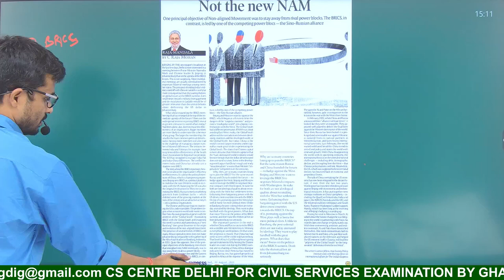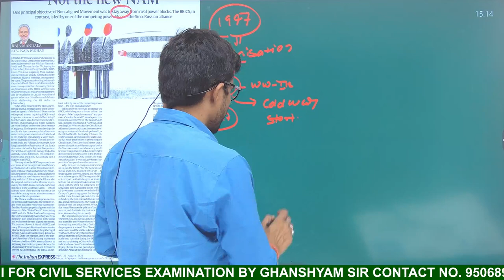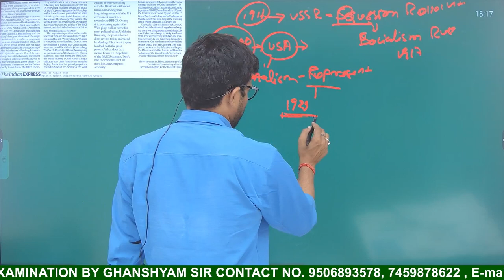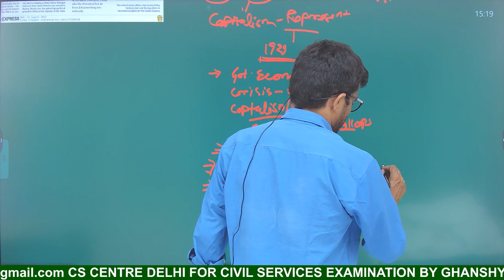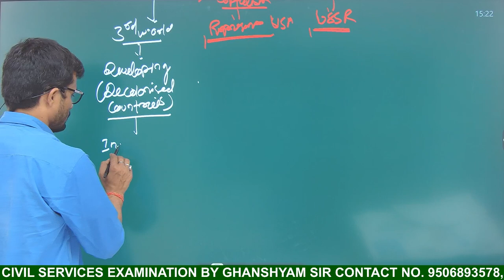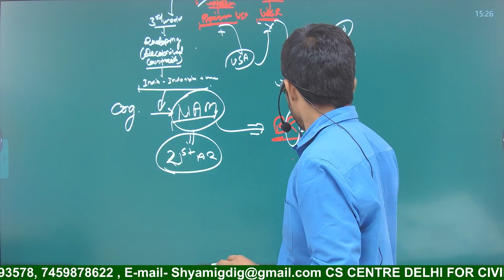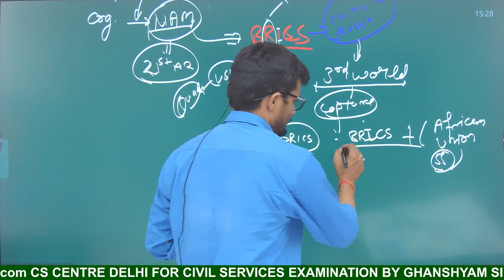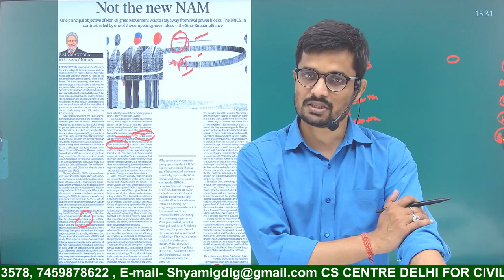NAM VS BRICS | GLOBAL SOUTH VS GLOBAL NORTH | BY GHANSHYAM SIR | UPSC | UPPCS | BPSC | 23-08-23